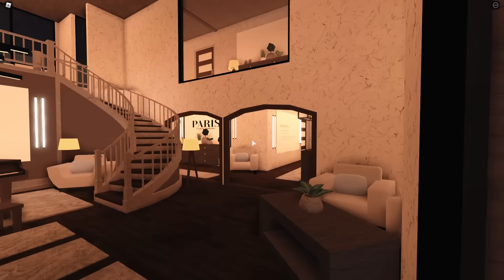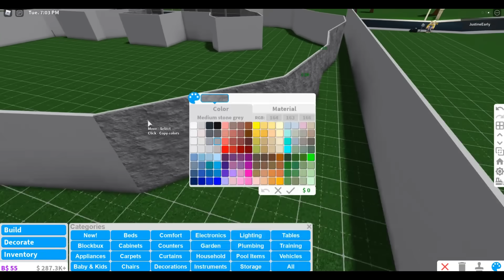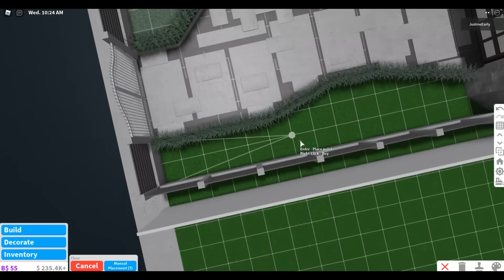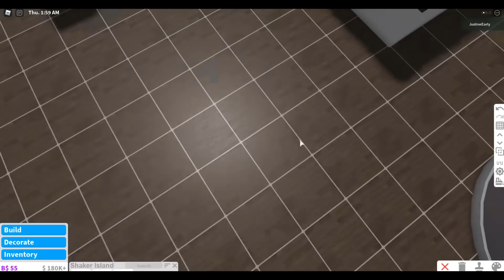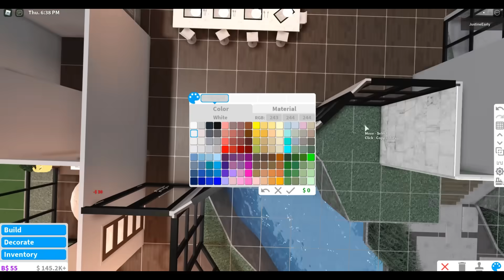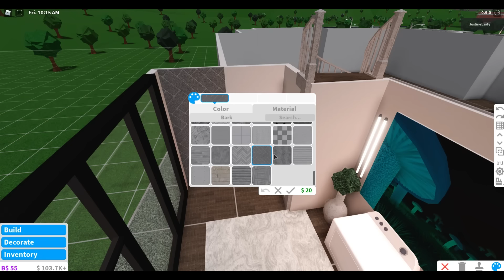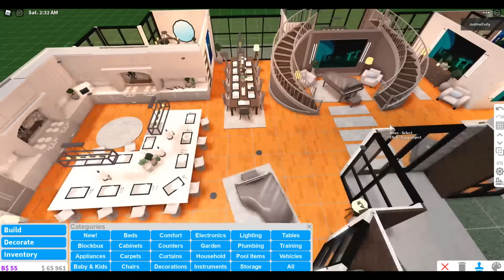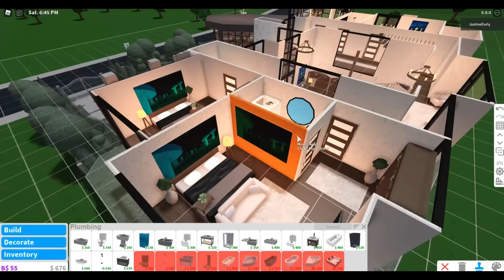Bloxburg: Mansion Warm House (No Large Plot) || House Build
≫𝓗𝓸𝓾𝓼𝓮 𝓘𝓷𝓯𝓸𝓻𝓶𝓪𝓽𝓲𝓸𝓷≪
 Bedrooms : 6
Bathrooms : 5
Gym : 1
Baby Room : 1
Theater: 1
Garage : 1
Price:  317k
 Gamepass used ://Mutiple Floor// Advanced

                 ≫𝕯𝖊𝖈𝖆𝖑𝖘≪

                   ≫𝓠&𝓐≪

𝓠: Can you build me a house please!?
𝓐: No, sorry (I have ol class and my time
is limited)

𝓐:Nah, Sorry i need money to make house.

𝓐: Sorry i stop accepting friend req rn :(